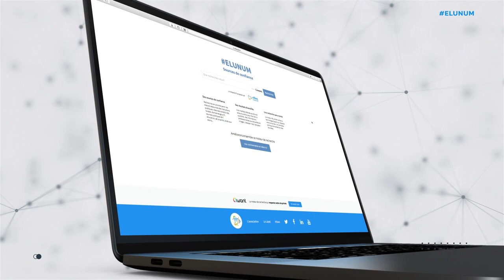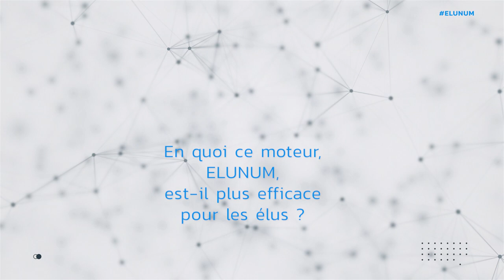Présentation du moteur de recherche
Elunum est le premier moteur de recherche dédié aux acteurs publics. Issu d'un partenariat entre Villes Internet et Qwant, donne accès aux sources de confiance de l'Internet public tout en respectant votre vie privée.